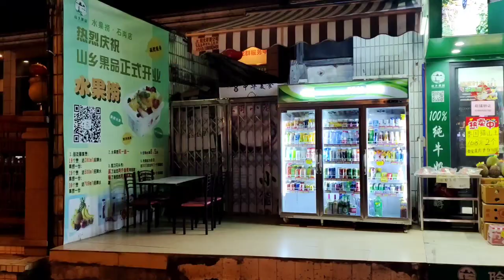Taking a stroll at Panyu Square Station | Walk in Guangzhou | 在广州番yu广场站步行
Hello, keto(bob)ombers! Welcome to another video. This video is the start of a new playlist called, Walking Guangzhou. I start off the show by taking an evening stroll around Panyu Square Station.

欢迎收听另一段视频。这个视频是一个新的播放列表的开始，称为，走广州。演出开始时，我晚上在番玉广场站散步。

谢谢你看我的视频。